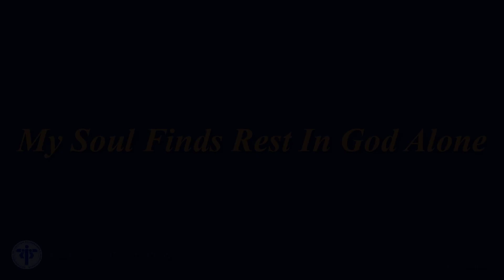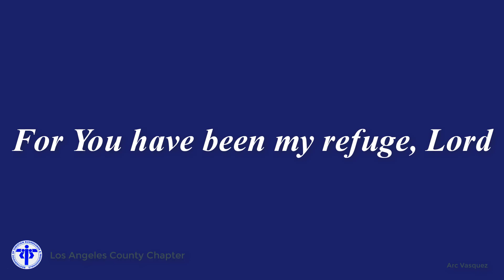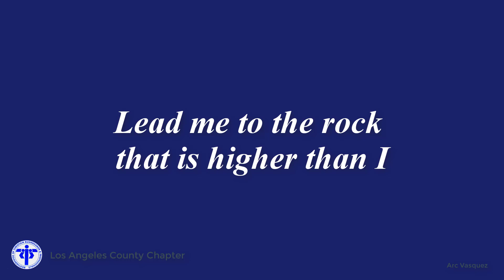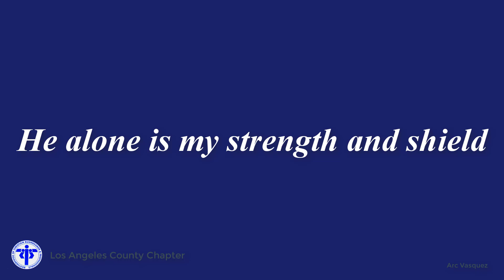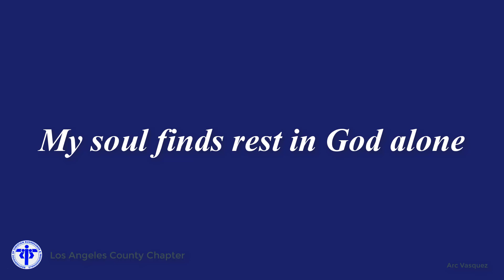My Soul Finds Rest In God Alone